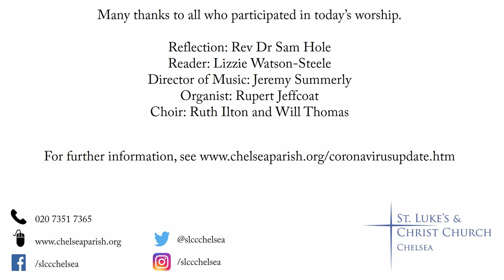Music and Reflection for Monday of Holy Week from St Luke and Christ Church, Chelsea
15 minutes of music and a reflection for Monday of Holy Week from St Luke and Christ Church, Chelsea. Church and outdoor shots filmed 19-21 March, in accordance with social distancing guidelines as they existed at the time.

Reflection: Rev Dr Sam Hole
Reader: Lizzie Watson-Steele
Director of Music: Jeremy Summerly
Organist: Rupert Jeffcoat
Choir: Ruth Ilton and Will Thomas

Organ voluntary: W. Harris, Prelude in Eb
Hymn: O sacred head, sore wounded (Tune: Passion Chorale)
Hymn: My song is love unknown (Tune: Love Unknown)